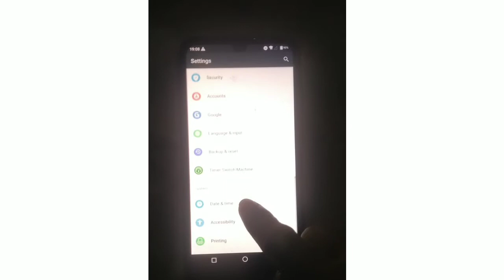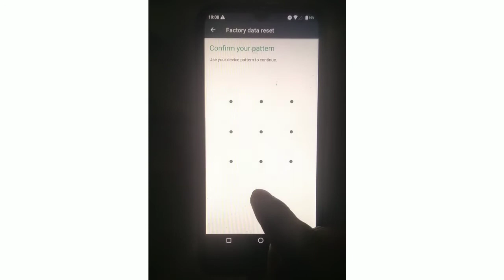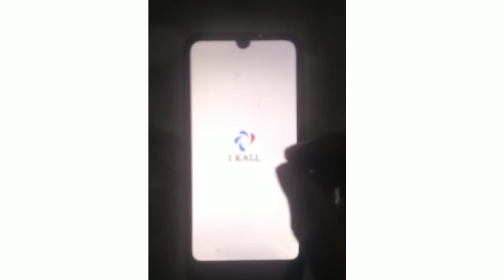How to mobile factory data reset | मोबाइल को रिसेट कैसे करें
Technical maa ji |
                              Hi my name is vimal Kumar ganesh.

Aap sabhi ka hamare YouTube channel me swagat hai.Ham apne YouTube channel par technical/Technology  se juri video upload karte hai.

I am started from 1 November 2020 at YouTube.

Name- vimal Kumar ganesh.
Village- aamdangi/Dubri
Post- Dighalbank
Thana- Dighalbank
DIST- KISHANGANJ

Dosto mai YouTube ke alaba Facebook,Instagram jaise social media par bhi rojana post karta hoo. Jiska link Maine niche Diya hai.

Thanks
        Your lovely friend vimal Kumar ganesh.

1. मेरा फेसबुक प्रोफाइल लिंक

2. मेरा वेबसाइट लिंक

3. मेरा फेसबुक पेज लिंक

4. मेरा इंस्टाग्राम आईडी लिंक

1. मेरा फेसबुक प्रोफाइल लिंक

2. मेरा वेबसाइट लिंक

3. मेरा फेसबुक पेज लिंक

4. मेरा इंस्टाग्राम आईडी लिंक